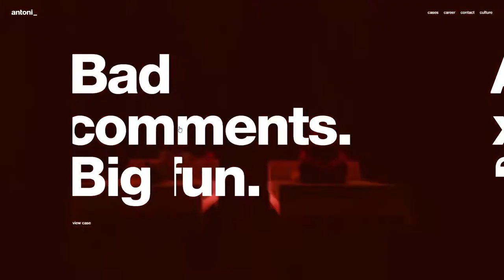Antoni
Antoni By Martin Silvestre From France
antoni is the European lead agency for the car division of Mercedes-Benz.